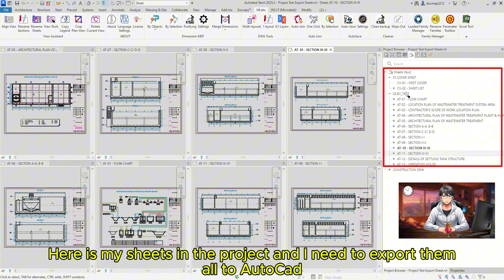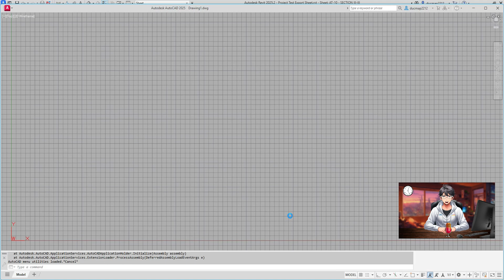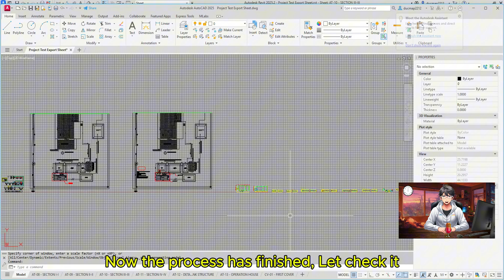Export Revit drawings to one AutoCAD (DWG) file - plugin - v4.5.0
Export Revit sheets or drawings to one AutoCAD (DWG) file
Trial: